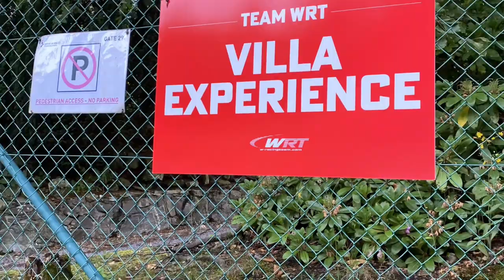GT WORLD CHALLENGE - CROWDSTRIKE 24 HOURS OF SPA 2023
My personal CROWDSTRIKE 24 HOURS OF SPA
2023, video and pics just only the 24 hours spent on track. Full weekend (stupid) video, will follow 😊